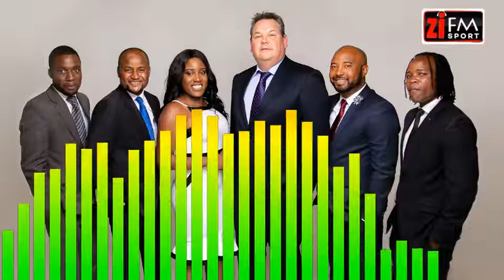ZiFM Sport 11.01.2021 - FC Platinum Out Of Champions League, Warriors CHAN Preparations + More!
In the first ZiFMSport show of 2021, the team catches up on all of the sporting action in the past few weeks, including FC Platinum being knocked out of the Champions League, the Warriors CHAN preparations and more!